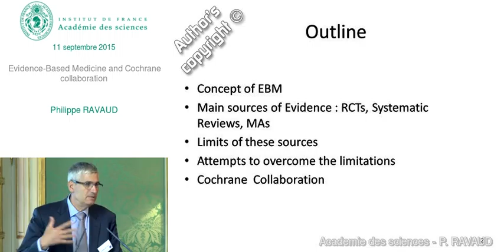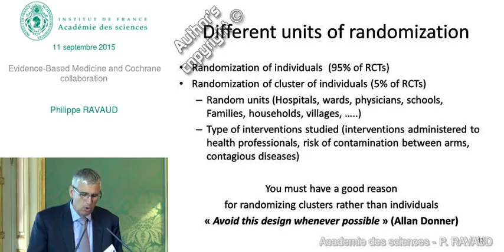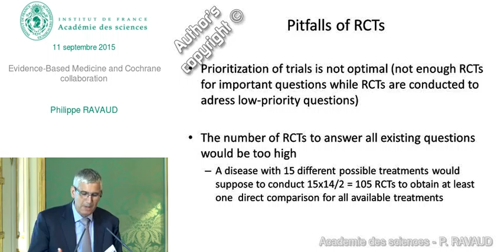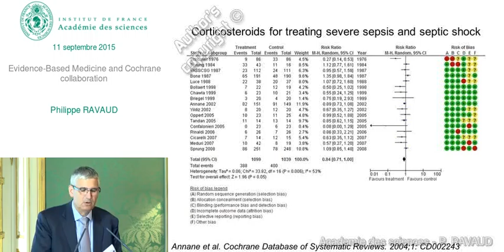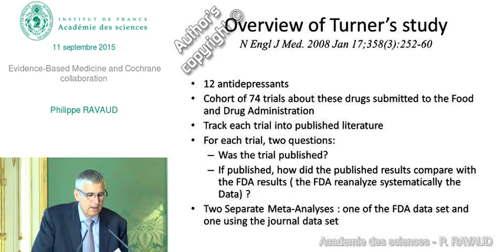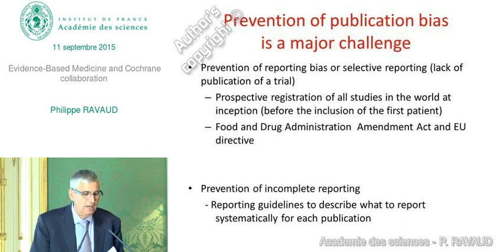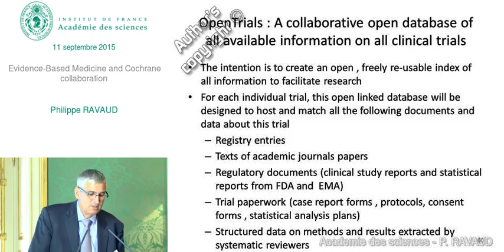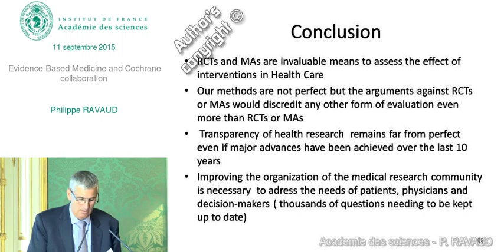[EN] Conférence - P. Ravaud - Evidence-Based Medicine and Cochrane collaboration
Conférence de Philippe RAVAUD intitulée  Evidence-Based Medicine and Cochrane collaboration

00:00:00 Introduction
00:00:10 Outline
00:00:37 Making Decisions in Health Care
00:01:06 Evidence-based approaches to decision-making
00:01:46 Steps in Practicing EBM
00:02:14 The Evidence-Based Medicine Triad
00:02:36 From the journal des Scavans to the paper mountain
00:03:17 Massive volume of medical research
00:04:06 Best Evidence
00:04:26 Factors that may explain the response to a treatment
00:04:51 The value of randomization
00:05:35 The value of Blinding
00:06:02 Different units of randomization
00:07:16 Why RCTs are so useful : the example of Estrogens ?
00:08:23 The Women’s Health Initiative Estrogen plus progestin Clinical Trial
00:09:51 Which Evidence : Randomized Controlled Trials
00:10:42 Performing RCTs is a global entreprise
00:11:35 Pitfalls of RCTs
00:12:50 Area cartograms
00:13:16 Generalizability of trials aimed at stopping tobacco use?
00:13:52 Pitfalls of RCTs
00:14:43 Which Treatment is Best for Whom?
00:15:12 Much of care is not based on scientific evidence
00:16:24 Future of clinical trials
00:17:53 Which Evidence : Systematic reviews
00:18:34 Systematic Review : Some Key Characteristics
00:19:14 From RCTs to systematic reviews and meta-analyses
00:19:43 Corticosteroids for treating severe sepsis and septic shock
00:21:20 Cochrane Collaboration
00:22:04 An essential component of evidence- based medicine and health policy
00:23:11 Cochrane National centres and Branches
00:23:22 Cochrane Reviews Groups
00:23:36 Area cartograms
00:24:08 Producers of over 5,500 systematic reviews
00:24:39 Activity and Outputs of the Cochrane
00:25:26 Threats for the validity of Meta-analyses
00:25:47 The greatest threats to the validity of Systematic Reviews are publication and reporting biases
00:26:27 Example
00:26:51 Another example
00:27:08 Overview of Turner’s study
00:27:54 Impact of publication bias
00:28:29 Selective Publication Bias
00:29:21 Oseltamivir & publication bias
00:30:31 Tamiflu Campaign
00:31:25 2014 - Jefferson et al Cochrane review
00:32:09 The cost of hidden data
00:32:53 Publication bias in the social sciences
00:34:10 Prevention of publication bias is a major challenge
00:34:58 Trial registration is mandatory since 2005
00:35:48 Trials Registries : WHO Platforms
00:36:29 International Clinical Trials Registry Platform (ICTRP)
00:36:43 Registered Trials : Avoiding redundant research
00:37:11 FDA Amendment Act
00:38:12 Reporting of « Basic results » in clinicaltrials.gov
00:38:35 Posting Results on clinicaltrials.gov : A required template
00:38:49 Results are more complete at CT.gov than in the published articles
00:39:19 New EU Clinical Trials Regulation
00:39:50 OpenTrials : A collaborative open database
00:41:12 Prevention of incomplete reporting
00:41:35 Other Pitfalls of SR and MA
00:42:35 Amount of evidence missing from systematic reviews
00:43:29 From meta-analyses to network meta-analysis
00:44:35 A network meta-analysis offers a wider picture
00:45:14 All pairwise comparisons between treatments
00:45:31 From NMA to Real Time cumulative NMA
00:46:23 Other sources of Evidence : Big administrative databases
00:47:37 Conclusion
00:48:27 Acknowledgements to the members of my team
00:48:36 Evidence-Based Medicine